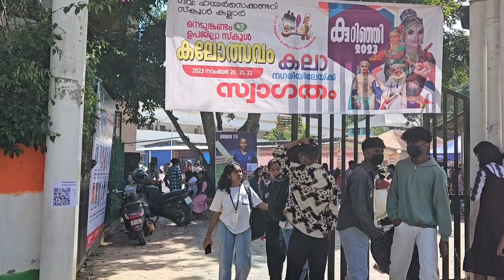സ്കൂൾ കലോത്സവം ! നെടുങ്കണ്ടം സബ് ജില്ല !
Kurinji,Nedumkandam sub.district school festival